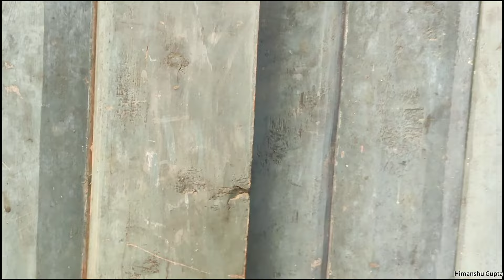Trapped in Parallel World |Himanshu Gupta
Trapped in Parallel World

Cast
Himanshu
Washim
Jitu
Chand